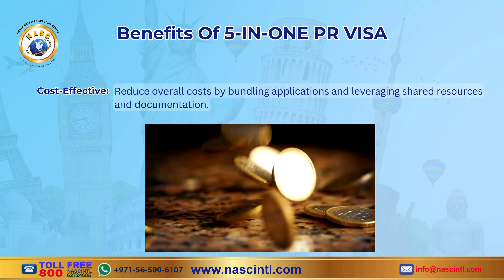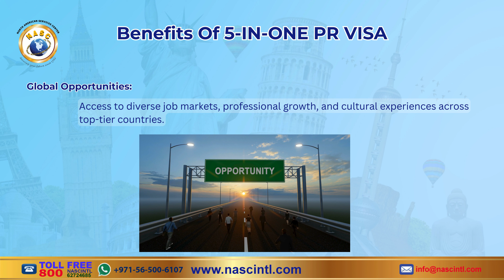💥 5-IN-ONE OFFER 💥 Apply Fo 5 Countries in One Application!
💥 5-IN-ONE OFFER 💥
Unlock 5 Countries in One Application!
🚀 We allow clients to apply for five skilled nations at once.
Canada 🇨🇦
Australia 🇦🇺
USA 🇺🇸
UK 🇬🇧
New Zealand🇳🇿